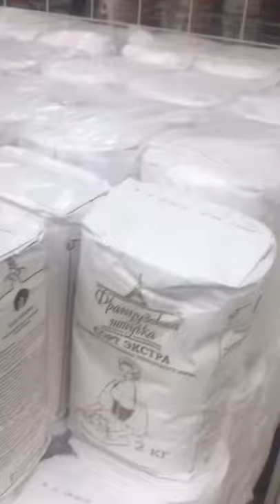He tells the traffic lights when to stop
How people in Russia shop.